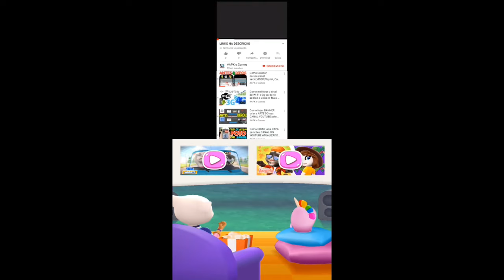Talking Tom Gold Run Street Jam event Fortune Tom vs Becca Sparkles vs Roy Raccoon Gameplay